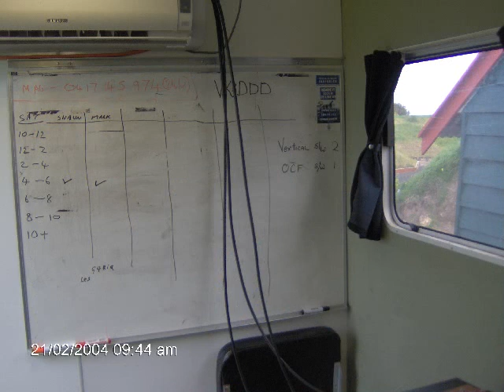2013 International Lighthouse Weekend - Warrnambool Victoria